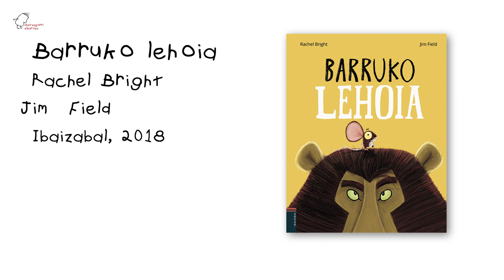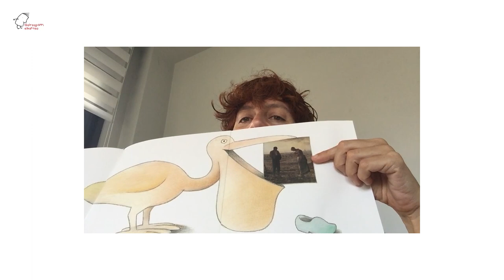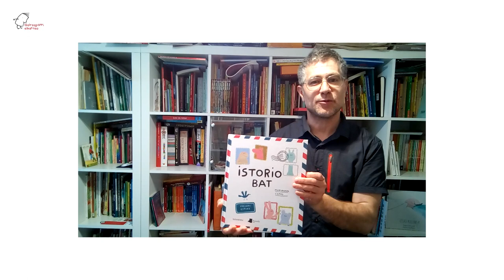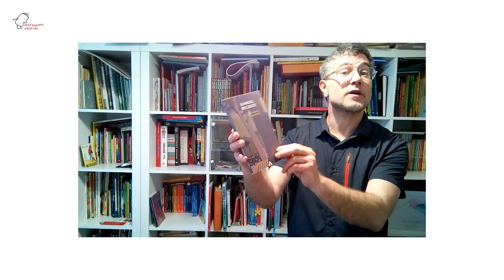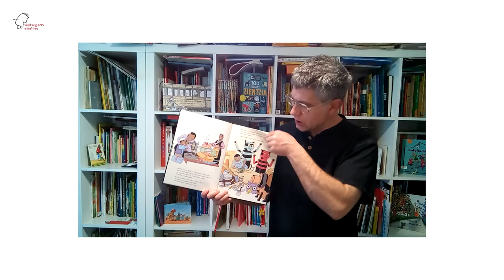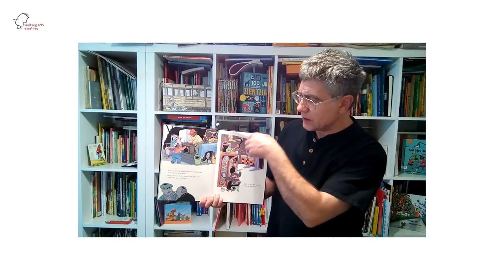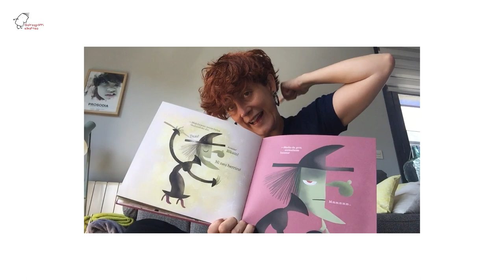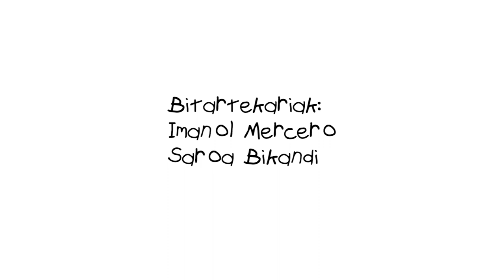Liburuen Altxorra - Liburu Ibiltariak - Album ilustratua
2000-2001. urteez geroztik burutzen du Galtzagorri elkarteak Liburuen Altxorra/ Liburu Ibiltariak egitasmoa. Lehena Gipuzkoako Foru Aldundiari esker egin zuen. Bigarrena, Bizkaiko Foru Aldundiari esker. Biek ala biek, izen ezberdina duten arren, helburu eta mami bera dute: Gipuzkoako zein Bizkaiko eskola txikietako haurren irakurtzeko zaletasuna sustatzea, horretarako euskarazko kalitatezko liburuak baliatuz.

Covid-19ak eragindako egoera dela eta, egitasmoko bitartekariak, Saroa Bikandi (Liburu Ibiltariak) eta Imanol Mercero (Liburuen Altxorra), ezin izan dira eskoletara gerturatu eta beraz, bideo formatuan hainbat liburu landu eta kontatuko dituzte. Gozatu!